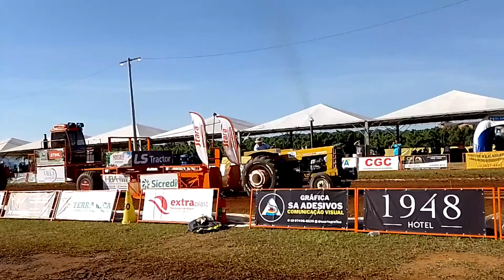TREKKER TREK 28° HOLAMBRA 2022